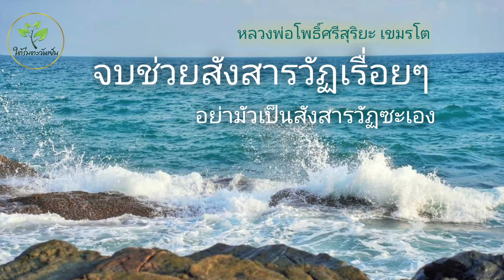จบช่วยสังสารวัฏเรื่อยๆ หลวงพ่อโพธิ์ศรีสุริยะ เขมรโต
หลวงพ่อให้โอวาทตอนเช้า